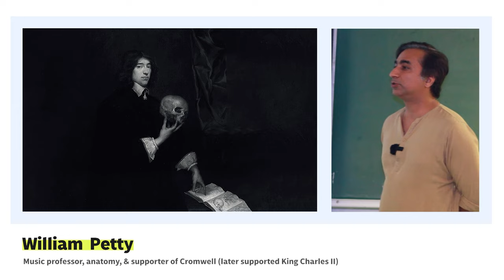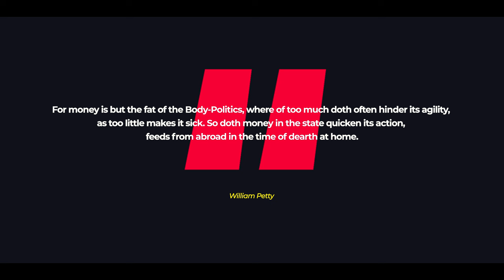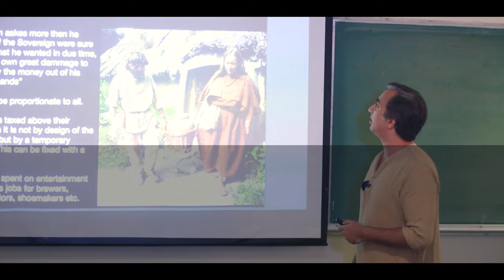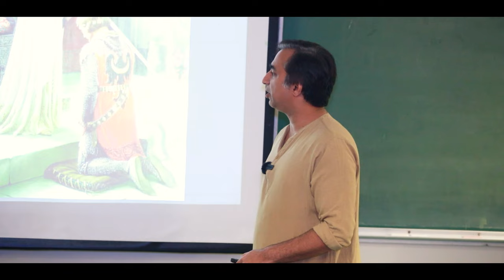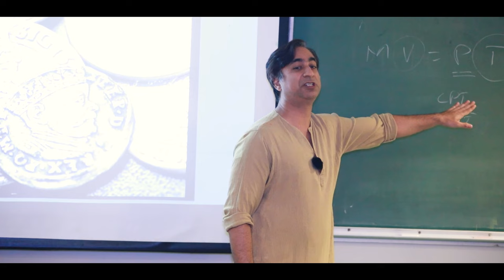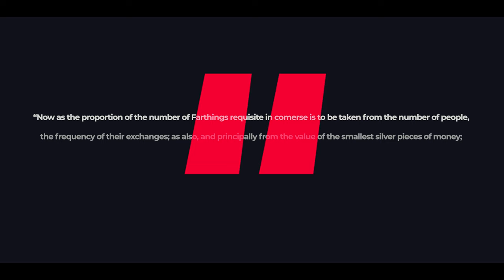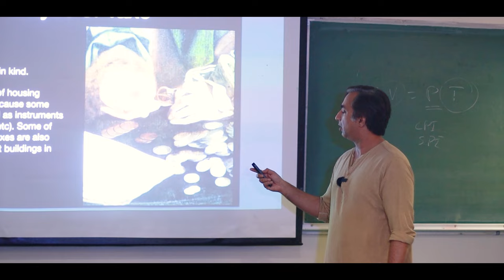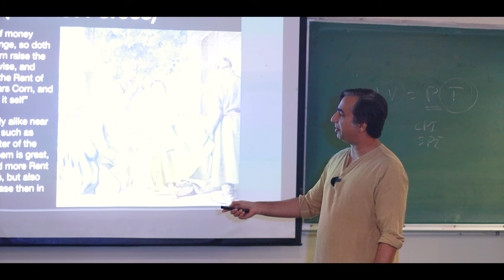6. William Petty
"Labor is the father of wealth, and land the mother", said William Petty (1623 – 1687). Petty was an English economist, physician, scientist and philosopher who is best remembered for his method of political arithmetic. He is attributed with originating the laissez-faire economic philosophy.

William Petty (1623–1687) "A Treatise of Taxes and Contributions" (1662), pg. 45 - 56 in Medema, S.G., & Samuels, W.J. (Eds.). (2003). The History of Economic Thought: A Reader: A Reader; Routledge